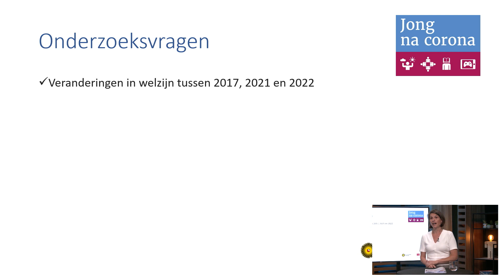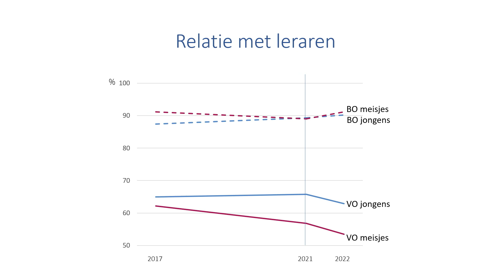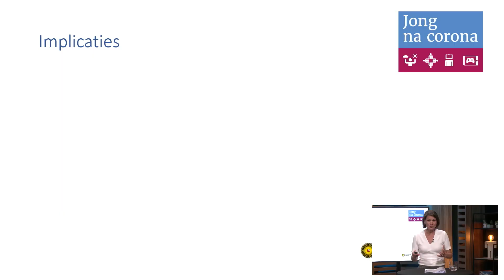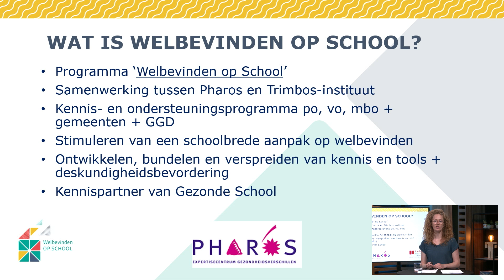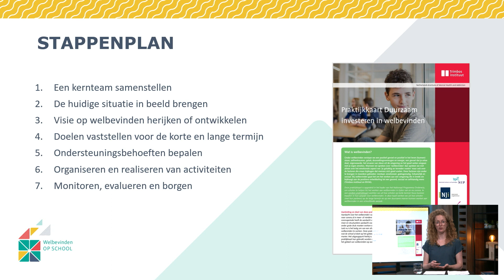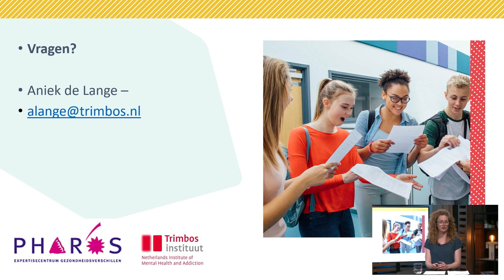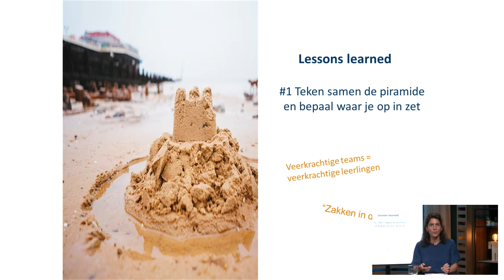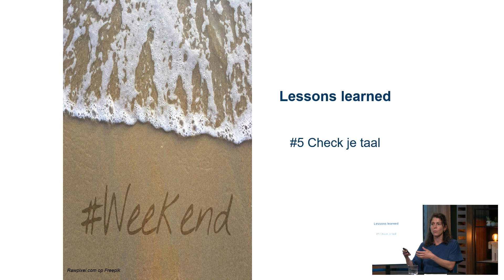Webinar Jong na Corona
Webinar Jong na corona. Hoe kunnen scholen werken aan het welbevinden van hun leerlingen?